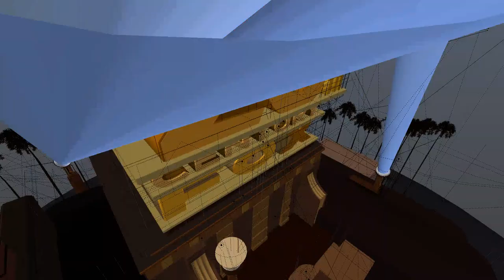TCF Logo Remake V24 W.I.P 4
I Used The @DanilloMeirellesAlmeida  Parts

Here is a W.I.P of my 20th Century Fox 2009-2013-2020 logo remake V24.

(too lazy to add desc)

Modelled and rendered in Blender version 2.79.

20th Century Studios is owned by The Walt Disney Company.

And Happy 11th Birthday To Us!